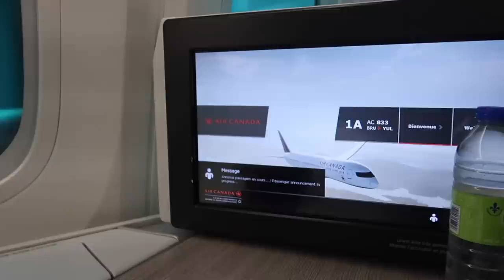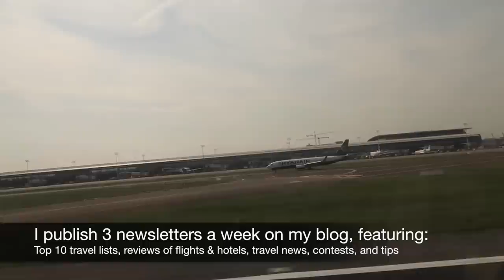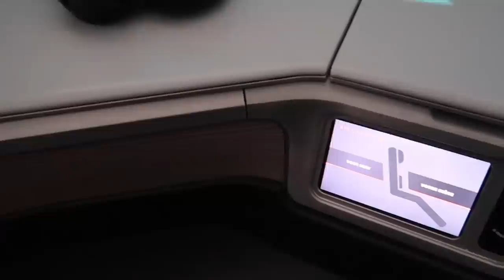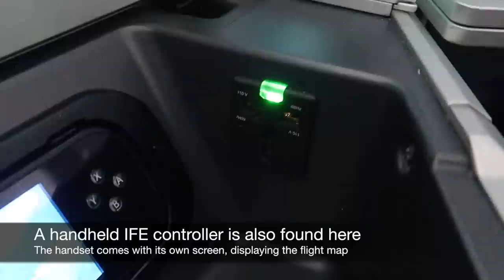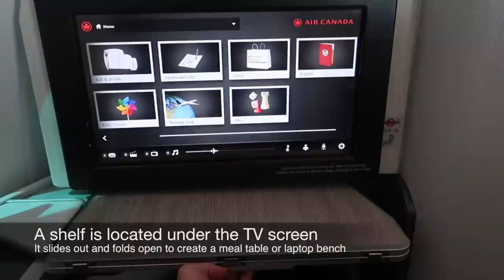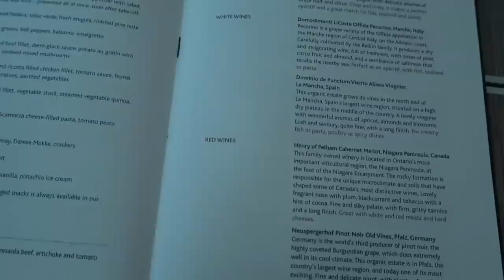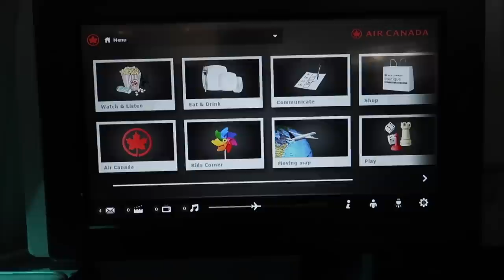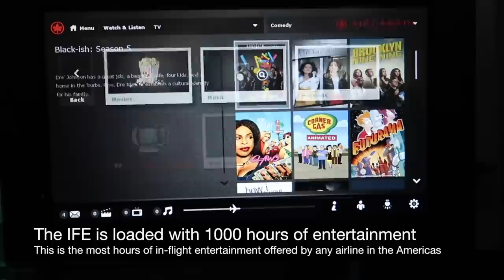Air Canada Boeing 787 Dreamliner Business Class from Brussels to Montreal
Join me on this Business Class flight onboard an Air Canada Boeing 787 Dreamliner from Brussels to Montreal.

Each week, I upload one new trip report about my travels around the world. You can also follow my travel adventures on my blog, where I publish top 10 travel lists, reviews (of hotels and flights), and tips for luxury travel on a budget.